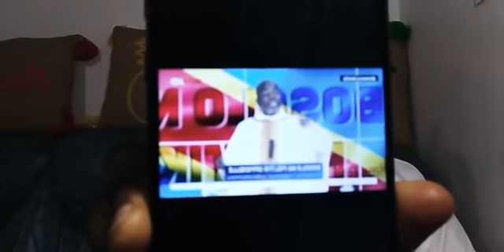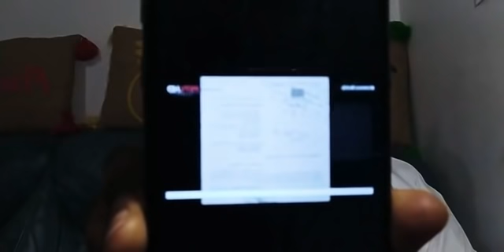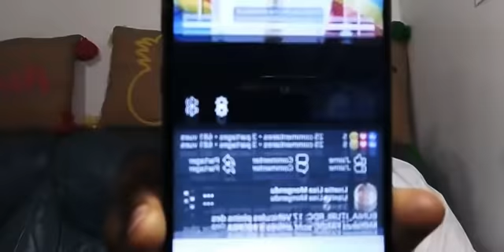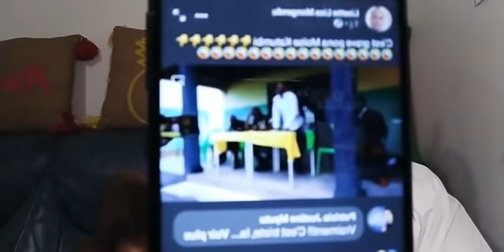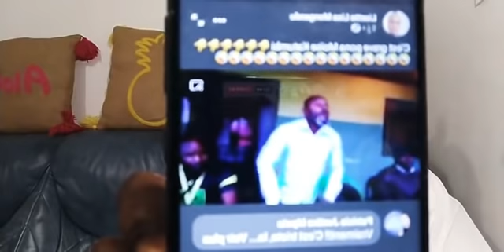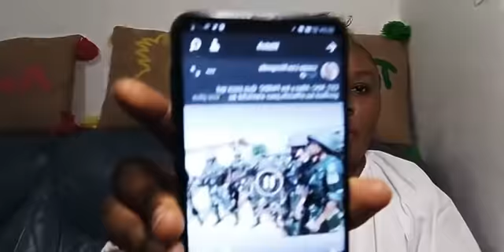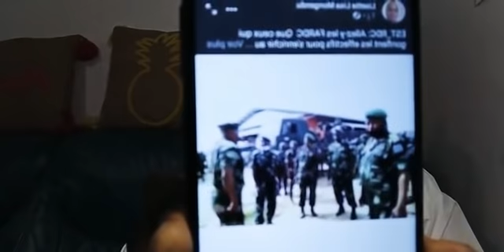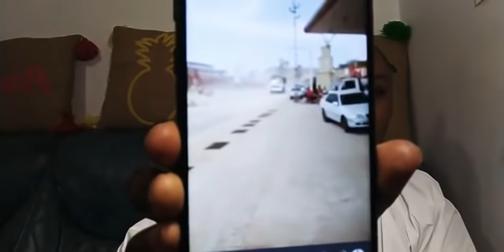Le 25/06/2021 17 Véhicules pleins des Militaires FARDC sont arrivés à BUNIA.